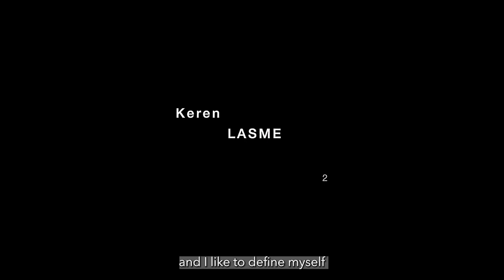Focus finalistes Prix ellipse 2022 - Keren Lasme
C’est au Bushman Café que l’on a rencontré Keren Lasme pour cet avant dernier épisode. Ce lieu d’exception nous a accueilli le temps d’une agréable conversation autour des élans créatifs de l’artiste qui, oscillant entre le matériel et l’immatériel, explore le subconscient à travers un héritage culturel varié, de symboles et de spiritualité. Ses photographies et ses collages digitaux s’adressent au « Moi », à l’esprit du spectateur qui ne peut s’empêcher de constamment percevoir un sens à ce qui l’entoure.

Keren Lasme met us at the Bushman Café for this second last episode. This beautiful place allowed us to have a nice chat about the creative impulse of the artist who, oscillating between the material and the immaterial, explores the subconscious through the association of a deeply rooted cultural legacy, made of symbols and spirituality. Her work, including her photographs and digital collages, is aimed the “Self”, the mind of the viewer who cannot help but constantly perceives meaning in what surrounds him.

Crédit : Théo Pitout